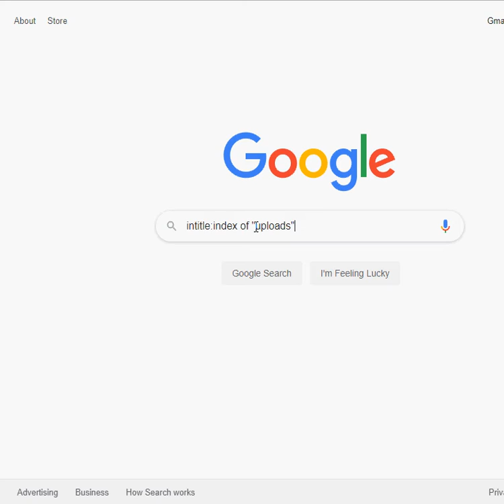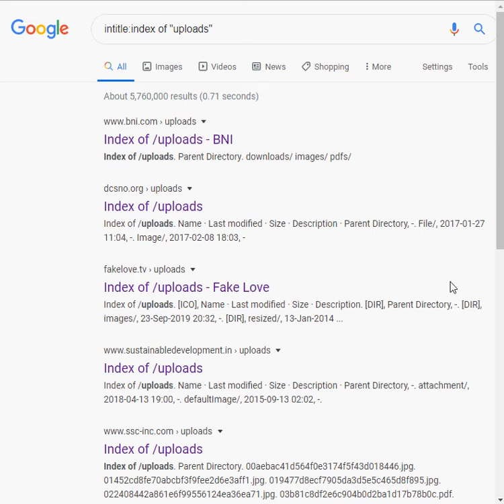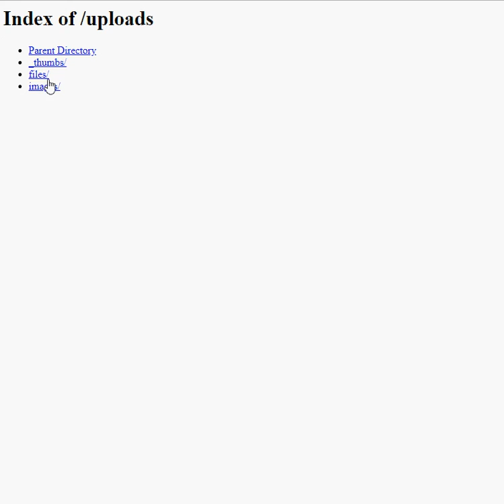Google Dork: Discover Upload Folders (Juicy Items & Information)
Google Dork to discover upload folders which can contain juicy items & information.
Dork: intitle:index of "uploads" . .